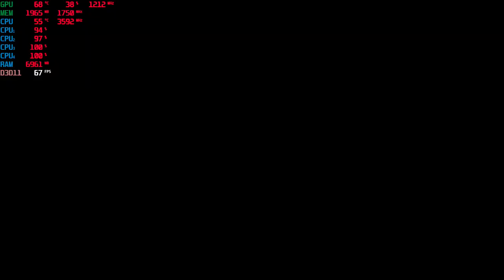Call of Duty: Black Ops 4 (Blackout) 1080p & 720p with an RX 460 & I3 4160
1080p - start, 10:00
720p - 12:35, 24:25

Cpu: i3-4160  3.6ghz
Gpu: AMD RX 460 2gb
Ram: 1x8gb 1600mhz ddr3 (2nd ram slot on mobo is bad)